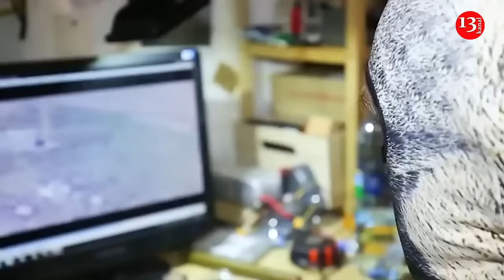Ukraine rolls out target-seeking terminator drones, new surprises await the Russians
A video from Ukrainian drone fundraiser Serhii Sternenko released demonstrates new technology: an attack drone which locks on with machine vision and does not require a human pilot, according to Forbes. The first Terminator movie dropped forty years ago. Now the technology for autonomous killing is going mainstream, with all that implies.
In the video an FPV attack drone with automatic target recognition homes in on a Russian tank from long distance. Even after the video link is lost, the drone successfully completes the attack.
A reconnaissance drone watches the FPV hit. Ten seconds after the impact, a more violent secondary explosion shakes the tank from inside and it burns fiercely.
It is not the first time this type of technology has been used. But Sternenko is collecting funds to build a thousand of the drones, indicating moving beyond prototyping to mass production.
The main protection against FPV drones is radio-frequency jamming, which can shut down the video link between the drone and the operator, prevent the drone from receiving control signals, or confuse its navigation. There is a continuing arms race as developers build more advanced jammers and drone makers upgrade their communications to beat the jamming.
A drone which uses machine vision to track its target automatically and does not rely on operator signals is immune to jamming.
“They neutralize the work of the enemy’s Electronic Warfare in most cases and allow you to hit the enemy even more effectively,” states Sternenko.
In addition to being jammed, FPV drones typically lose communication in the last few hundred feet of the attack as they drop below the radio communication horizon. Skilled operators are able to allow for this and ensure that the drone is on target, so its momentum will carry it through. Automatic guidance removes this problem.